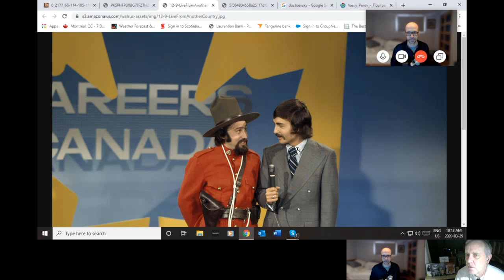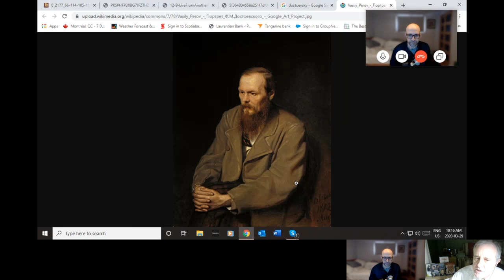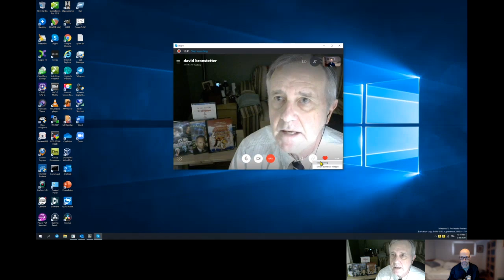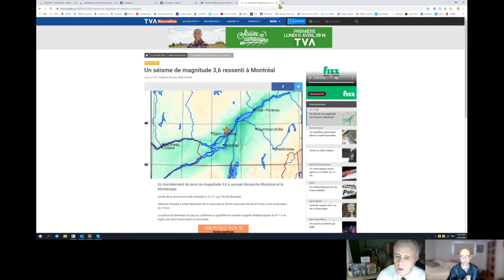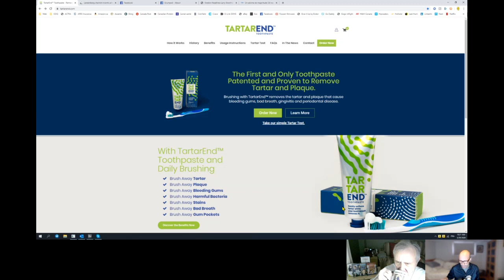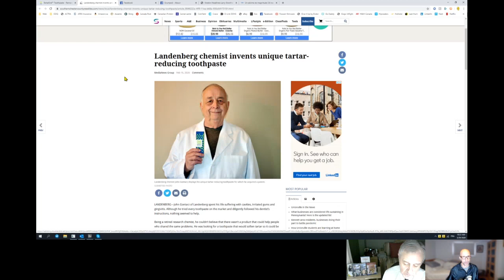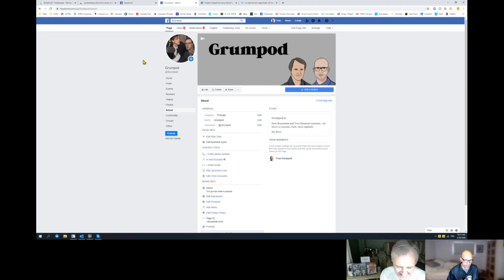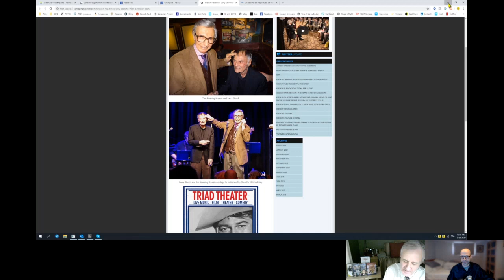Brought to you by A. Gold and Sons...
Featuring the Brinston coat of arms, time observations, Hart and Lorne, tartar buildup and Larry Storch. Brought to you by A. Gold and Sons - makers  of Dave's tie.